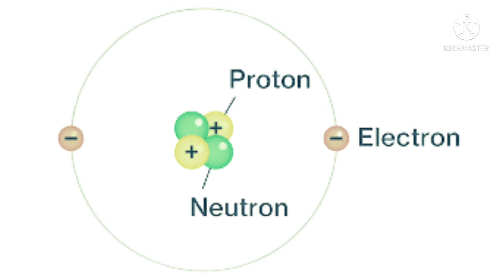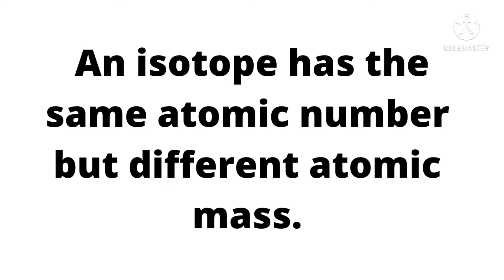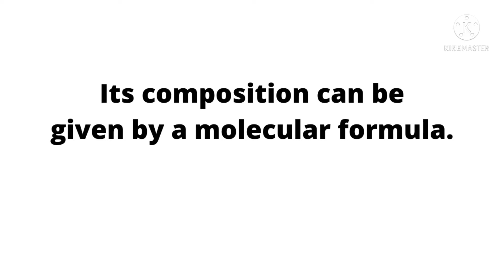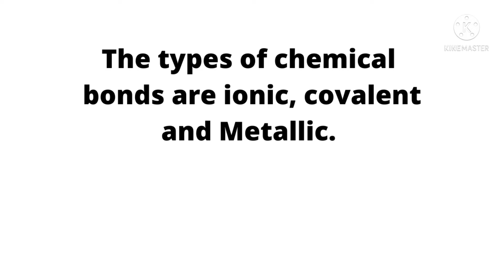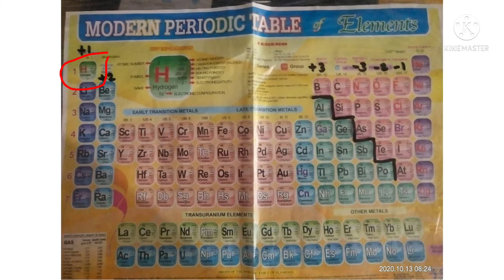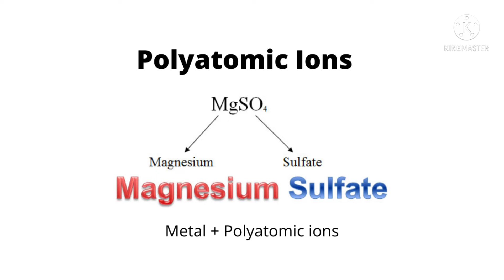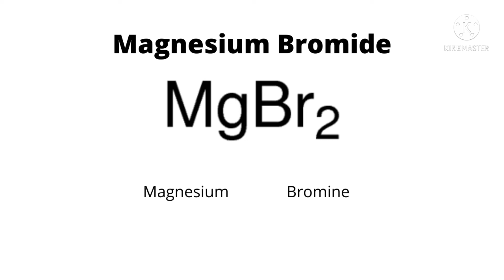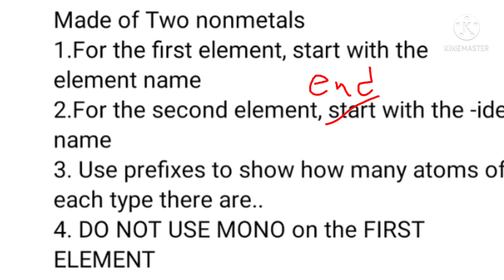Isotopes, Chemical Naming and Formula Writing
This video is about how  elements form isotope, identify how chemical substances are name and how formulas are written. Examples are given for clearer understanding of concepts.